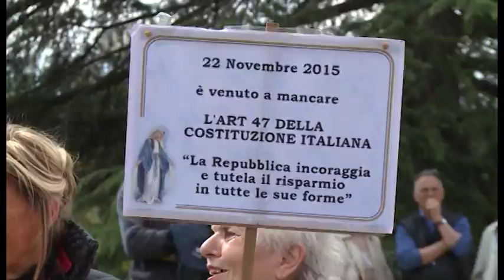Salva-Banche, rimborsi per obbligazioni ante agosto 2013? Vendita good bank slitterà